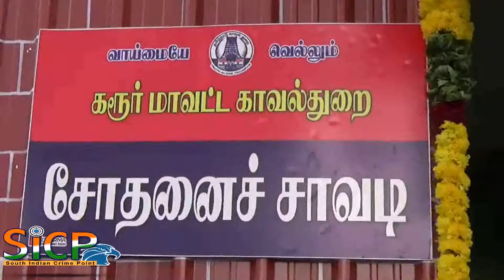An external police station in the town of Karur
கரூரில் குற்றநிகழ்வுகளை தடுக்க கரூர் நகரில் மேலும் ஒரு புறக்காவல் நிலையம் – கரூர் எஸ்.பி துவக்கி வைத்தார்

கரூர் மாவட்ட காவல்துறை கண்காணிப்பாளராக திரு முனைவர் ராஜசேகரன் பொறுப்பெற்றதிலிருந்து பல்வேறு பகுதிகளில் சோதனைச்சாவடிகள் அமைக்கப்பட்டதோடு, ஆங்காங்கே வெற்றி என்கின்ற இரு சக்கர வாகன ரோந்துகளையும் அறிமுகப்படுத்தினார். இந்நிலையில் கரூர் பைபாஸ் சாலையில் குற்ற நடவடிக்கைகளை குறைக்கவும், அப்பகுதி மக்களின் நலனுக்காக புறக்காவல் நிலையத்தை சுமார் 1 லட்சத்து 50 ஆயிரம் மதிப்பில் புதிய புறக்காவல்நிலையத்தை அப்பகுதியில் திறந்து ரிப்பன் வெட்டி திறந்து வைத்தார். இந்நிகழ்ச்சியில் கரூர் டி.எஸ்.பி கும்மராஜா, கரூர் தனிப்பிரிவு ஆய்வாளர்கள் அருள்மொழி அரசு, பிரான்சிஸ், கரூர் நகர காவல் ஆய்வாளர் பிரித்திவிராஜ் உள்ளிடோர் இருந்தனர். மேலும் காவலர்களின் வருகையை கண்காணிப்பதோடு, ஆங்காங்கே சோதனைகளை தீவிரப்படுத்த வேண்டுமென்றும் எஸ்.பி முனைவர் ராஜசேகரன் காவல்துறை ஆய்வாளர்கள் மற்றும் காவலர்களுக்கு உத்திரவிட்டார்.